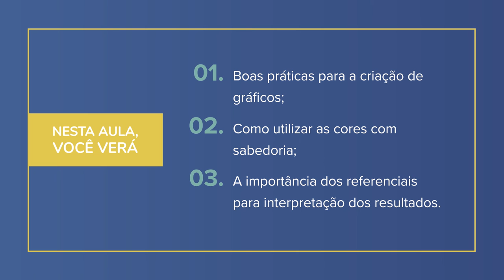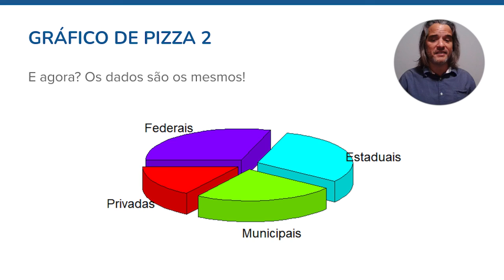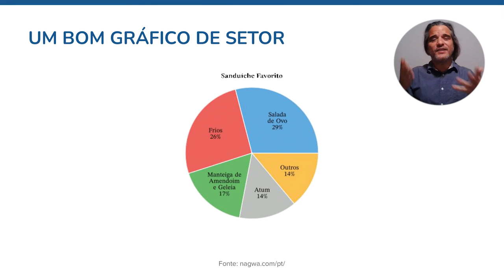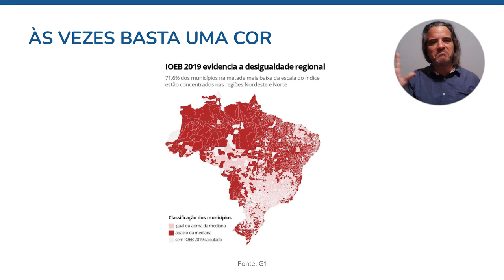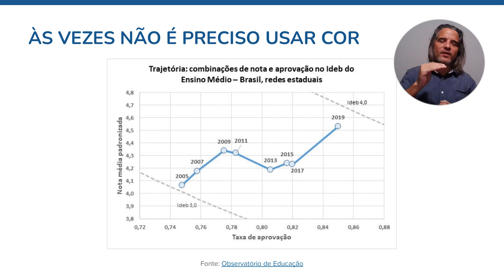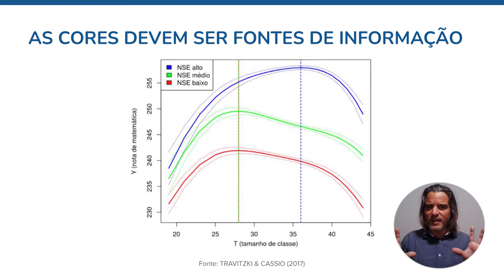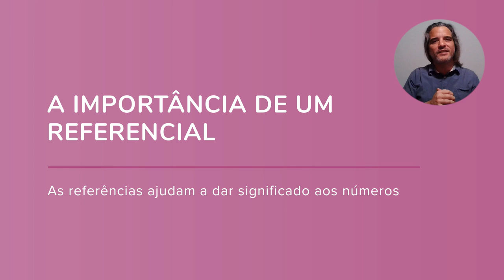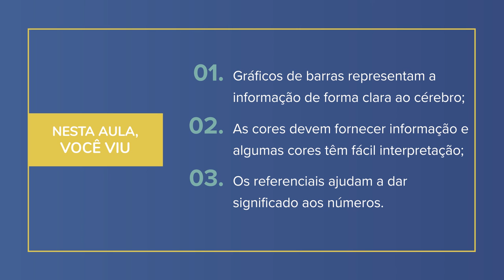Análise de dados educacionais | 3.3 Como fazer um bom gráfico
Nessa aula você conhecerá boas práticas para criação de gráficos, como utilizar bem as cores e a importância de referenciais para interpretação dos resultados. Curso 'Análise de dados educacionais: aplicando evidências na gestão pública' da Escola de Dados, realizado com apoio da Fundação Lemann e e do Interdisciplinaridade e Evidências no Debate Educacional (Iede).

Por Rodrigo Travitzki – Doutor em Educação com Pós Doutorado em estatística aplicada à educação. Biólogo de formação e mestre em Filosofia. Desenvolve pesquisas sobre avaliação educacional, qualidade escolar, políticas públicas, currículo e psicometria. A maior parte utiliza dados públicos e software livre, no espírito da ciência aberta. Atualmente integra a equipe do Edulab21 (Instituto Ayrton Senna). Foi professor de Biologia por mais de 15 anos e de Ciências por alguns. Criador do portal de educação Rizomas.net.